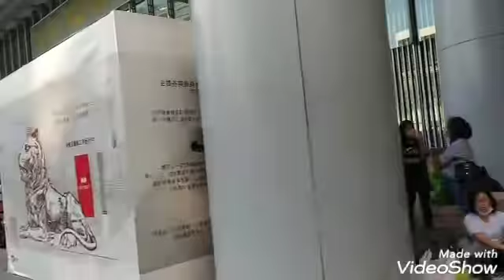Landmark Atrium Central Hongkong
Landmark Atrium in Central Hongkong